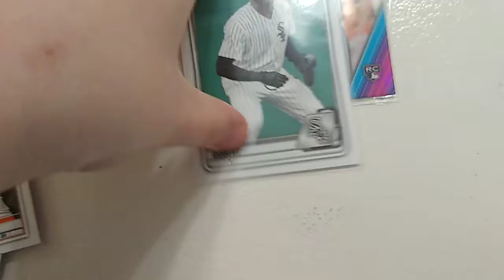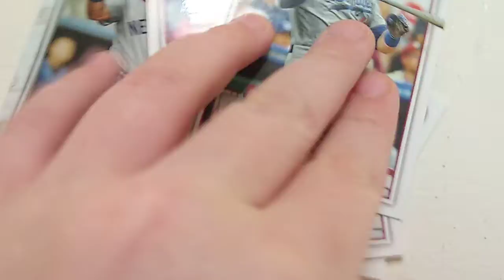Mail Day From Breakers R' US Part 2!